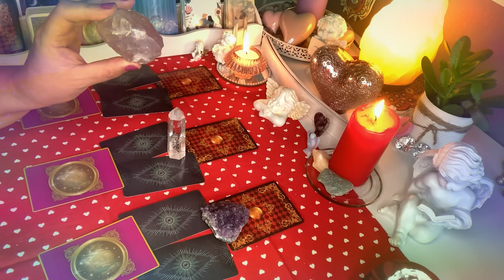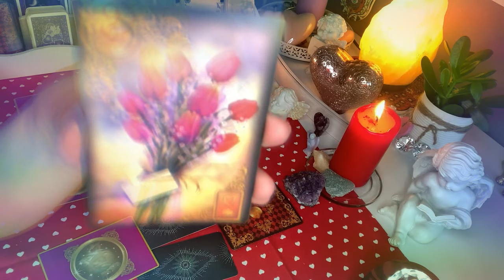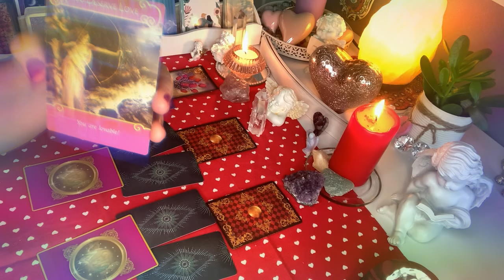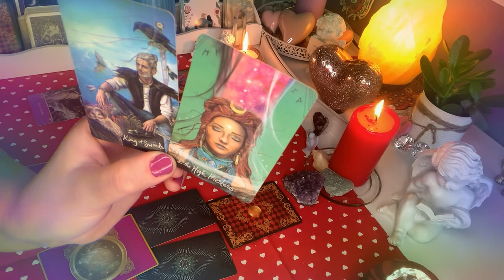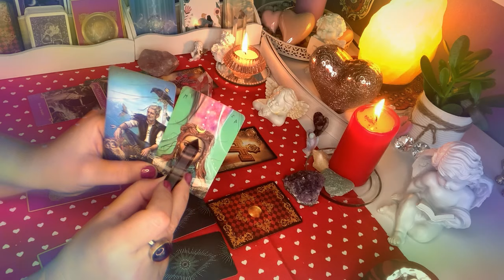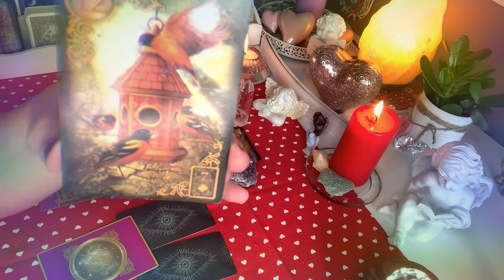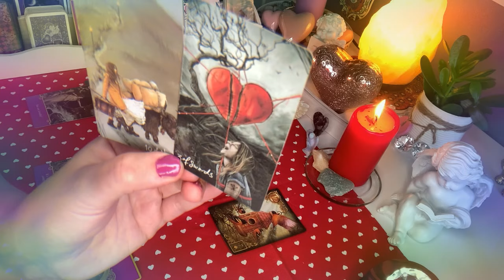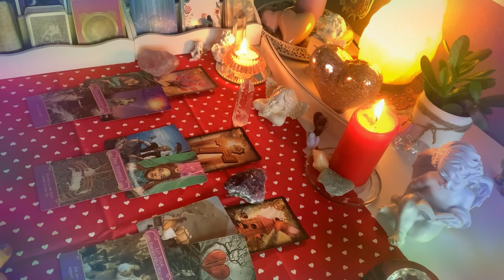💜Orakel💜PRZEKAZ DLA CIEBIE💚wybierz karte💛1#Karta#Lenormand+2#Karty#Tarota+dodatki❤️wrozby porady💜